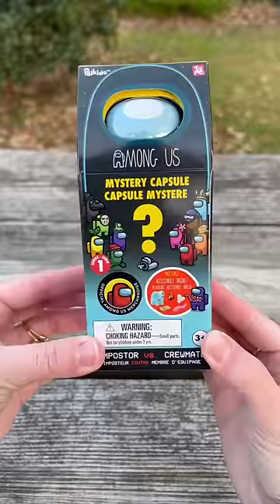Yume Among Us Mystery Capsules Series 1 We Found An Imposter!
Yume Among Us Mystery Capsules

Thank you so much @yume_toys for sending us these to showcase and enjoy!

In series 1 there’s 13 characters to collect. Collect them all to be able to customize over 130 combinations.

Can you expose the imposter? I think we’re off to a pretty good start 😉💜

Available now!

US Retailers:
Select Walgreen Locations
Amazon
Hot Topic
BoxLunch
Game Stop
Cracker Barrel

Canadian Retailers:
Wal-Mart
Toys R Us
Indigo
Canadian Tire
Showcase
GameStop
Amazon